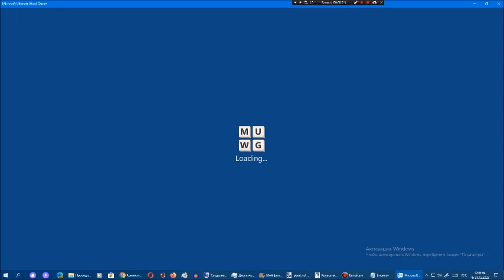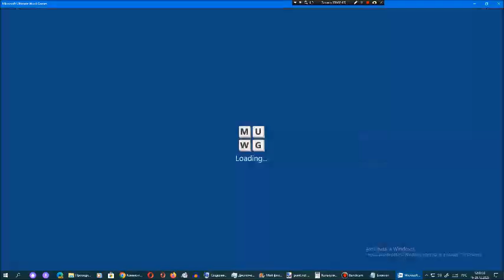Ставка слов от Арсения Иванова. Испытание 1. Мир 15. Часть 63